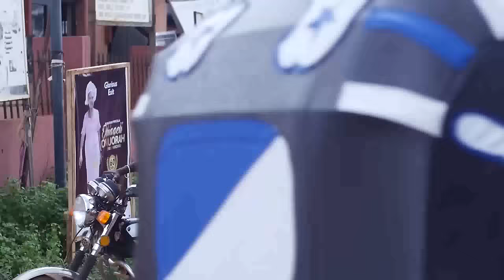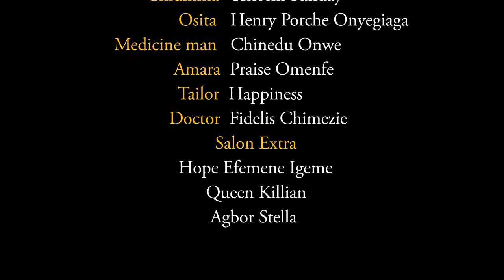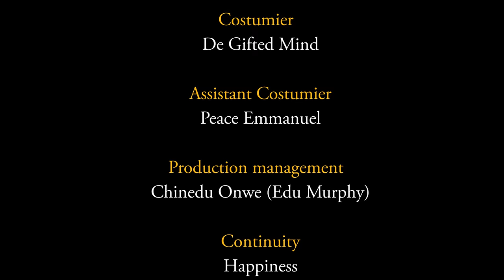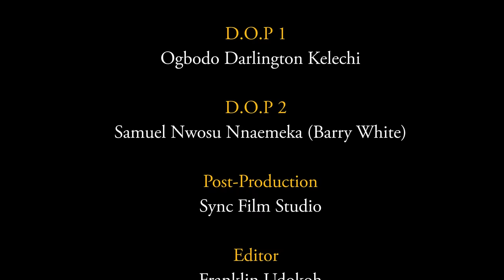I Beg All Christian Family To Watch This Movie And See That God Is Greater Than Any Power 2- MOVIES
Experience an inspirational movie about the grace of God that will deepen your prayer life. Watch now to be uplifted and encouraged.

FirstClassTV#nigerianmovies#CANADA#JAMAICA#USA#UK#TRINIDADANDTOBAGO#africannigerianlatestmovies#ruthkadiri247#mauricesamtv